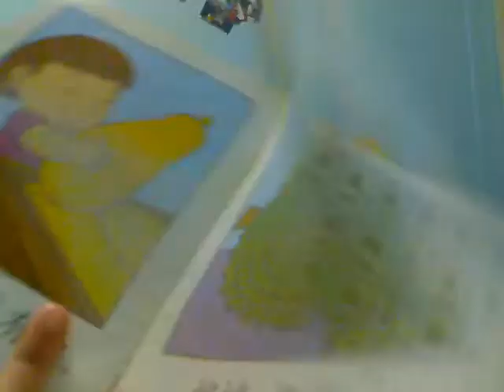reading chinese part2